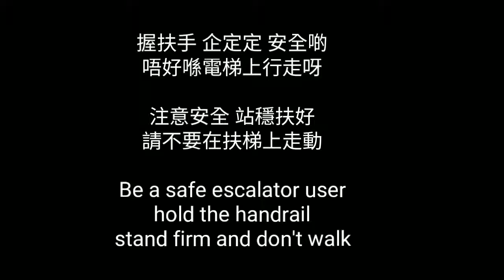港鐵扶手電梯廣播 MTR Escalator Announcement